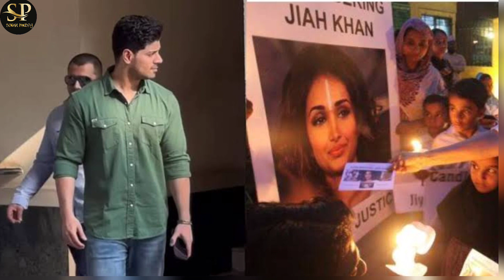Sooraj Pancholi को Jiah Khan मामले मे बरी किया गया | Latest Live Updates